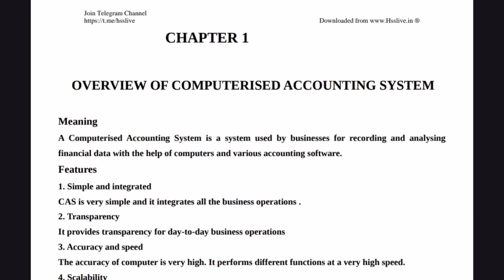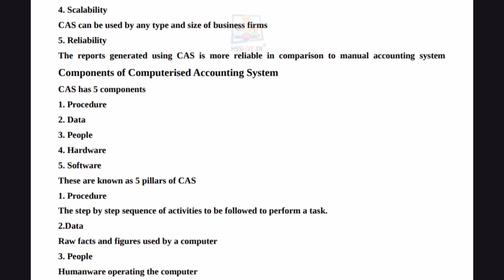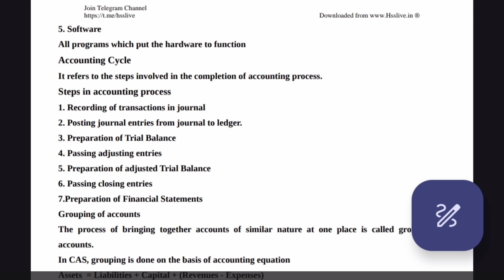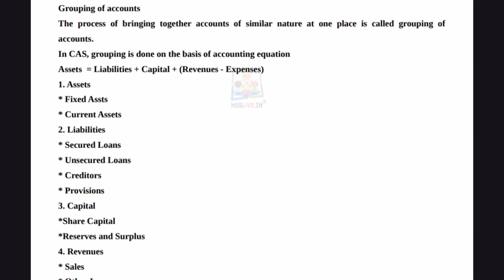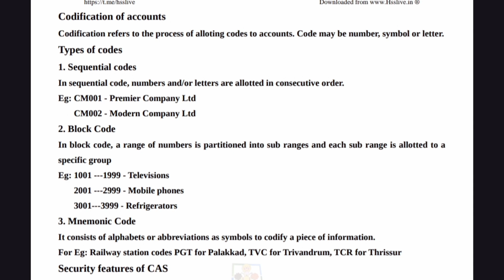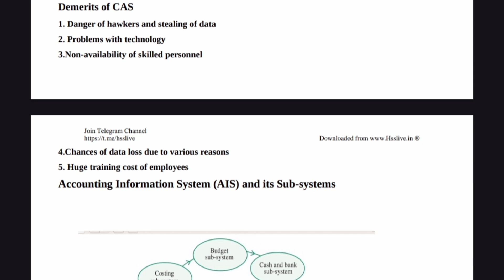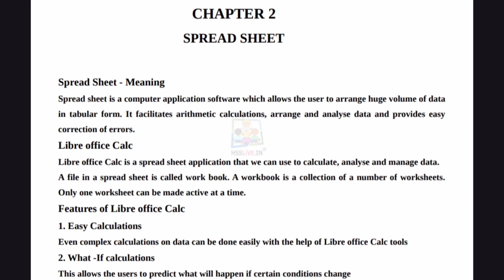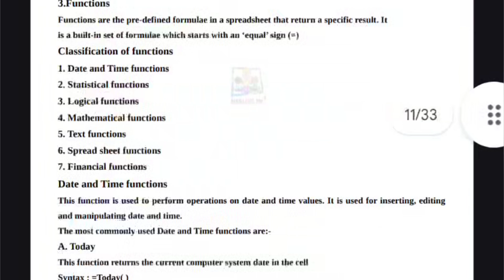PLUSTWO ACCOUNTANCY COMPUTERISED ACCOUNTANTING IMPORTANT QUESTION PART 1 | SAY/IMPROVEMENT 2025 💯🤍🔥